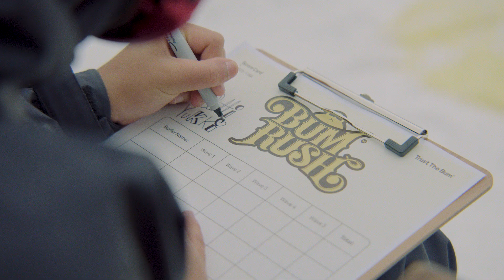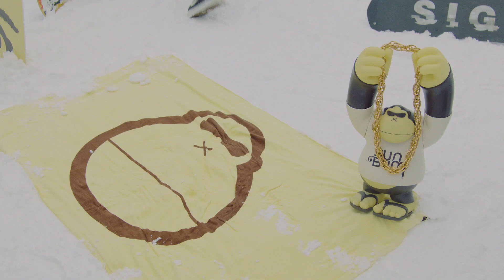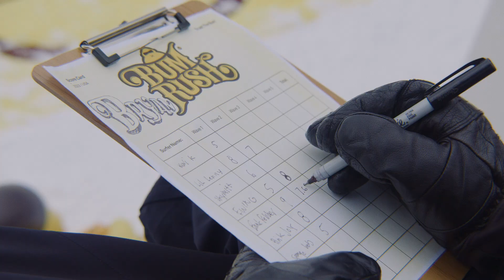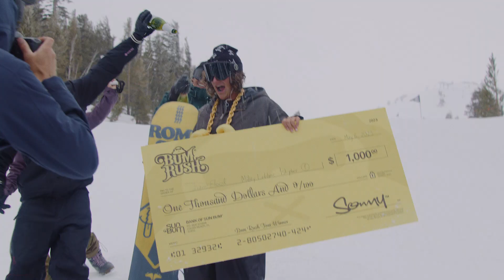Bum Rush Tour / Mammoth Mountain, CA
What we wanted was blue-bird skies and fresh powder. What we got was whiteout conditions. But with a sudden showdown that ended with a truly epic ollie, nothing could dampen the stoke when Bum Rush Tour returned to Mammoth.

Watch the action as our ambush contest series stokes out shredders on @mammothmountain . No permits, no entry fees, no qualifiers. Just the chance to take home $1,000 and the respect of everyone on the mountain, including our pro ambassadors. As Lenny Mazzotti said while we all celebrated, “This is what it’s all about. This is why we do it.”

For more stoke, come hang out with us at sunbum.com.

Sun Bum® / Bum Rush Tour / 2023

Ambassadors:
Patti Zhou
Bryan Fox
Lenny Mazzotti
Blake Paul
Jed Anderson
Parker Szumowski